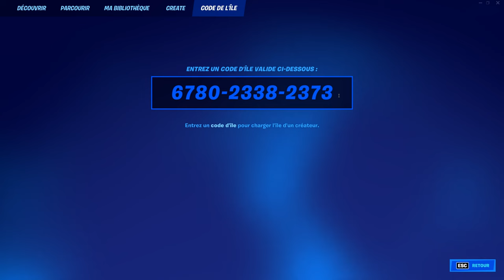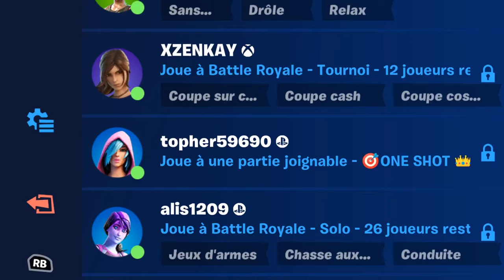Cette MAP DONNE des VBUCKS GRATUITEMENT sur Fortnite CHAPITRE 4 SAISON 1 (glitch v-bucks gratuit)